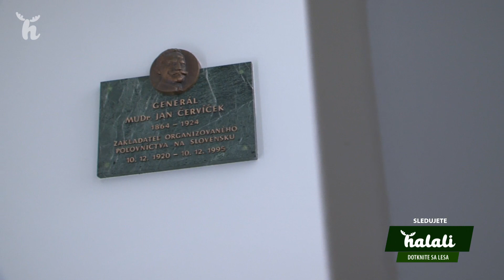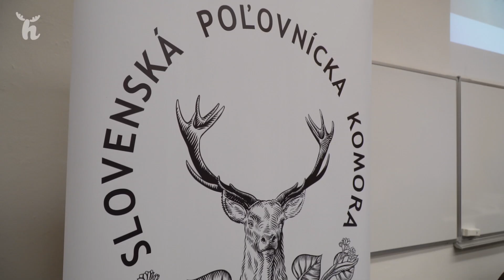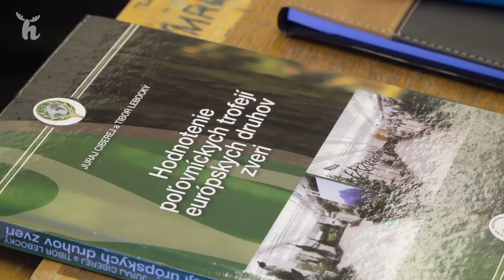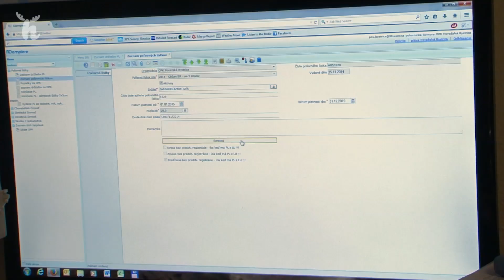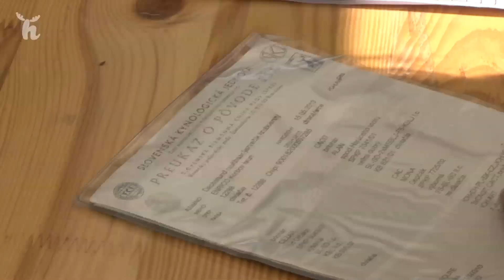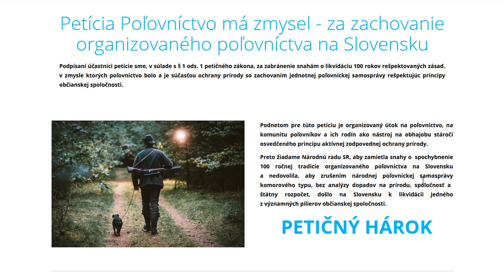Poľovníctvo má zmysel